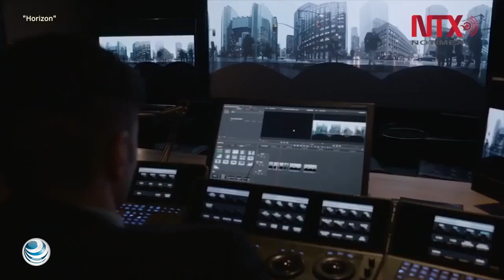Canadá invita a disfrutar "Horizonte" un viaje virtual a 360 grados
Más de 500 cineastas, técnicos y artistas de todo Canadá unieron su talento para crear SESQUI, una iniciativa insignia conmemorativa de los 150 años de la Confederación canadiense, que dio como resultado "Horizon", una proyección de 22 minutos que invita a adentrarse en sus múltiples paisajes.